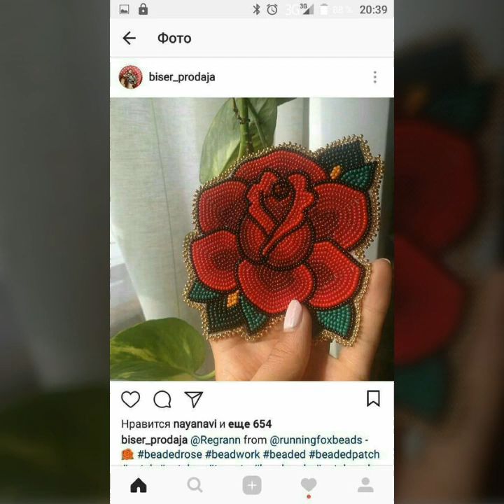Handmade sequence motive idea || amber beauty fashion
Hi,
My Name Is Amber,
I Welcome You To My Channel "Amber Beauty Fashion",

In This Channel You'll Get; Women's/Girls & Kids Fashion, Cutting & Stitching Tutorials, Dress Designing Ideas, Hair & Beauty Tips, Henna/Mehndi Designs & Much More...

Everything you need to know (Amber Beauty Fashion)